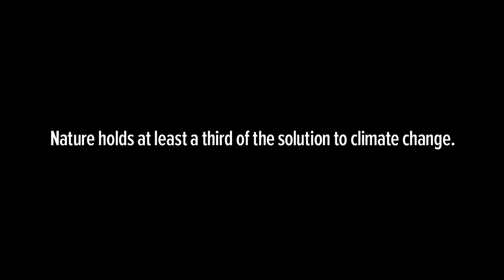Nature Is Speaking - Georgie Ward